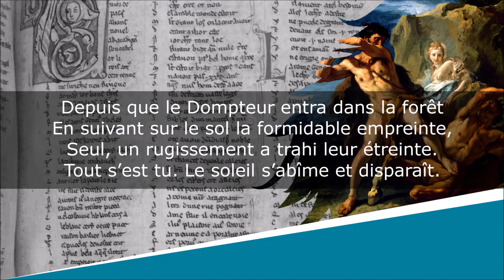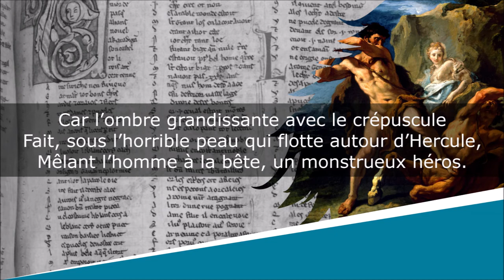Némée - Sonnet - José-Maria de Heredia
Némée
Les Trophées - Hercule et les Centaures - I

Lecture : AB
Portrait de couverture : Paul Chabas
Illustration de fond : Sebastiano Ricci

Texte :
Depuis que le Dompteur entra dans la forêt
En suivant sur le sol la formidable empreinte,
Seul, un rugissement a trahi leur étreinte.
Tout s’est tu. Le soleil s’abîme et disparaît.

À travers le hallier, la ronce et le guéret,
Le pâtre épouvanté qui s’enfuit vers Tirynthe,
Se tourne, et voit d’un œil élargi par la crainte
Surgir au bord des bois le grand fauve en arrêt.

Il s’écrie. Il a vu la terreur de Némée
Qui sur le ciel sanglant ouvre sa gueule armée,
Et la crinière éparse et les sinistres crocs ;

Car l’ombre grandissante avec le crépuscule
Fait, sous l’horrible peau qui flotte autour d’Hercule,
Mêlant l’homme à la bête, un monstrueux héros.